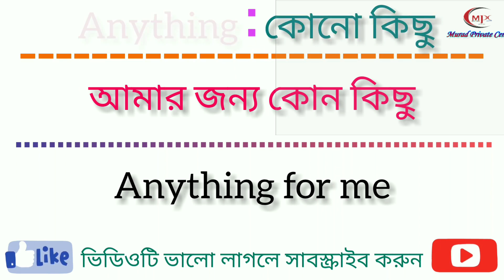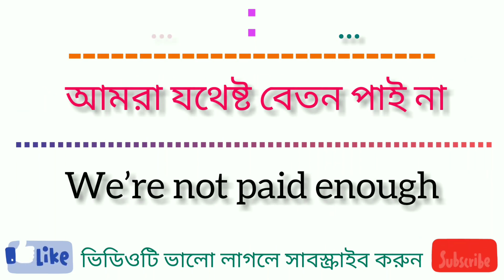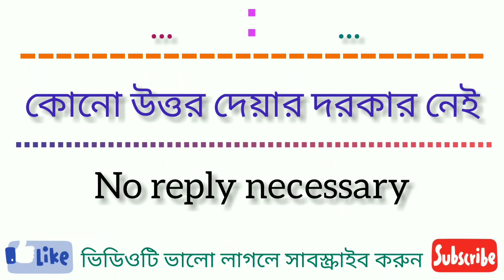Learn English Advance English || Structure English Speaking Practice || List of daily use English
Topics Covered:
daily spoken conversation
english sentences used in daily life in bengali
sentences,adisteaching,spoken english

আমাদের নতুন ইউটিউব চ্যানেল  লিং👇👇👇
https:
English grammar & spoken English দেখতে সাথেই থাকুন
Murad private center Spoken English moja

Click Here For Subscription :
Hello Viewers,
In this video how to learn             .        is a part and parcel of english Grammar. So,know             by this video.                is very important for all students.So,Learn          from this video of Murad Private Center(MPC Spoken English with moja)

Today i'm going to teach
video leanth 22:31
0:00​ - introduction
1:21 - Channel intro
2:15​ - Use of My
3:00 - Use of myself
4 :36  - Use of Our
4:45 - Use of ours
6:09 - use of Ourselves
7:03 - Use of Your
8:10 - use of Yours
9:30 - Use of yourself
10:12 - Use of Him
11:38 - Use of Yourself
12:54 Use of her
13:17 Use of her
15:00 Use of herself
16:02 Use of it
16:44 - Use of It's and Itself
20:00 Use of them, theirs and themselves
21:00 Thanks for watching intro

✅Mic 2
✅Tripod 2
✅Must read Books ::::::
✅Grammar of Spoken and Written English
✅101 Conversations in Intermediate English
✅The Black Book of Speaking Fluent
✅English Grammar Today Book with Workbook